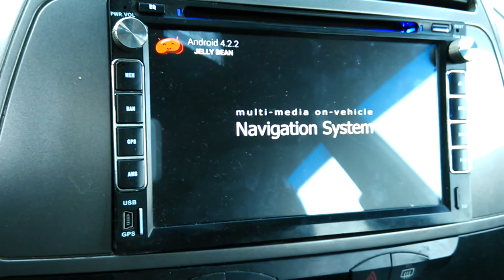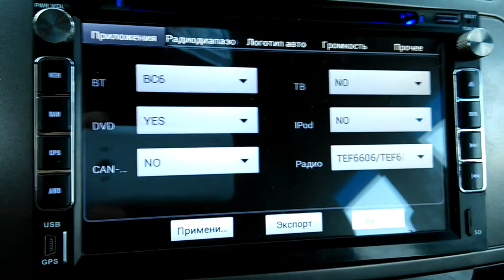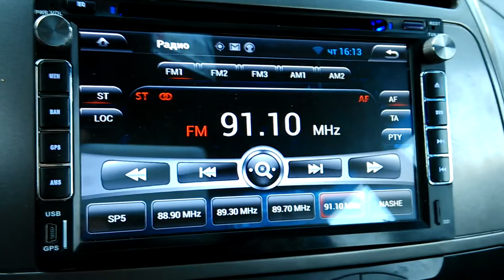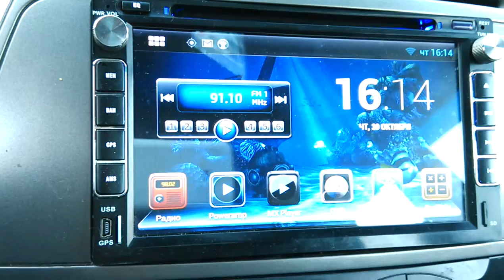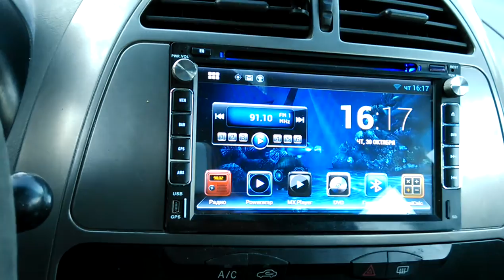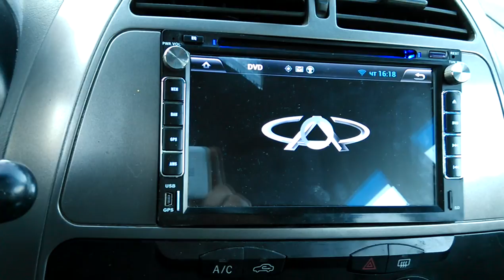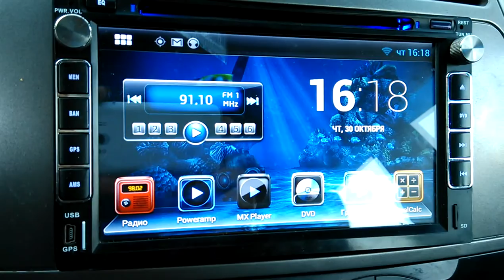CAR DVD. A broken DVD drive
DVD drive can not read discs.